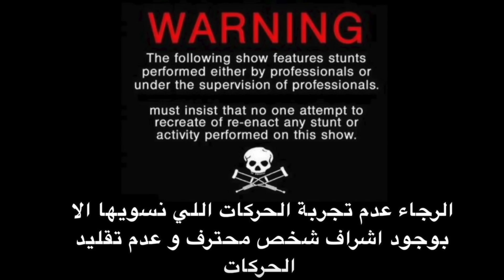اكبر مسبح سلايم بالعالم | تجربه غير متوقعه !! فلوق #72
السلام عليكم بالنسبه لهذا الفلوق اول شي سويناه رحنا المسبح وسوينا تحديات تحت المويه و سوينا اكبر مسبح سلايم بالعالم و بعدها سحبت اكبر بطه بالبحر وكانت تجربه غير متوقعه واخر شي سوينا مطارده عن التنمر.

تحذير: الحركات اللي نسويها متدربين عليها فتره طويله و الشروحات اقدمها للي حاب يتعلم بطريقه آمنه و يتوجب توفير مكان آمن وكامل المسؤليه عليك.

انستقرام: mah_96
Ps4 ID:
Maokly-96

(دعمكم و تفاعلكم يخليني استمر للآفضل)
ارسلوا مقاطعكم على:
انستقرام mah_96

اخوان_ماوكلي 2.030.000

دامك وصلت هنا انت اسطوري ❤️